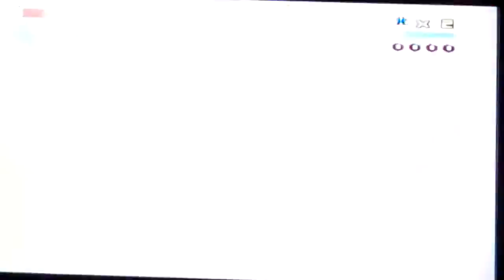Starfox 64 Gameplay (MrGamingGuitarist and Bruce Parker play the Nintendo 64 Part 3)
On the third video of our N64 Nostalgia Fest, Bruce and I play Starfox 64.